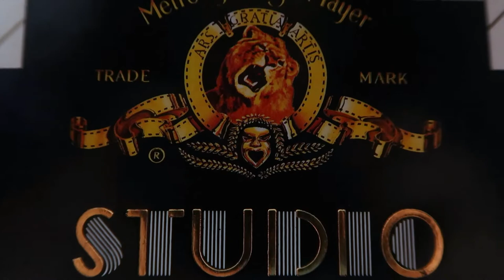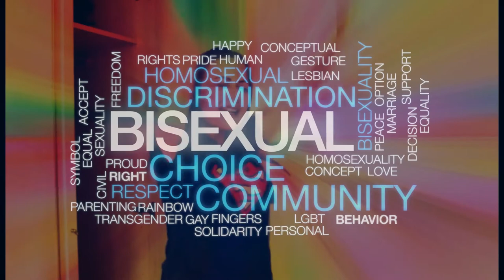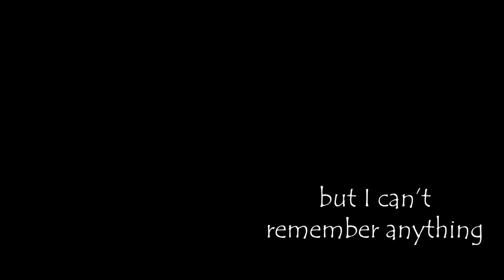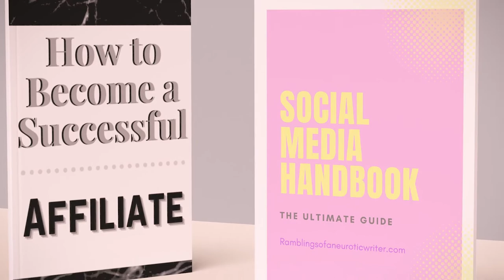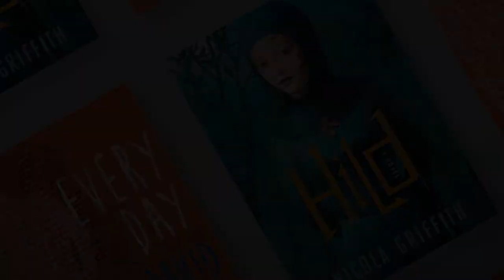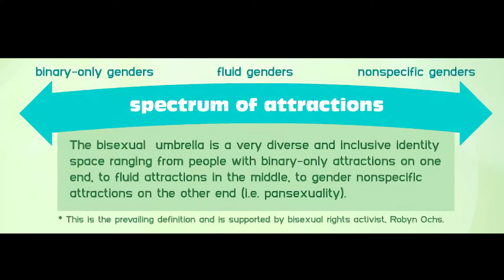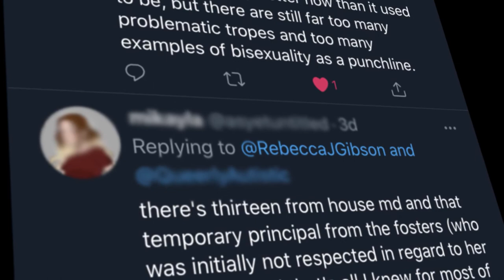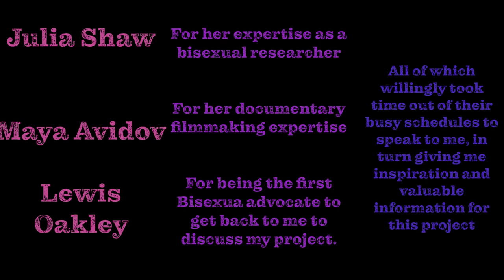The B in Film and TV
All opinions are my own... feel free to disagree!